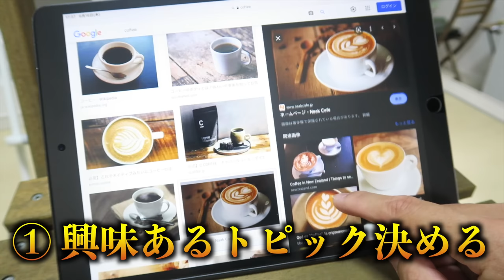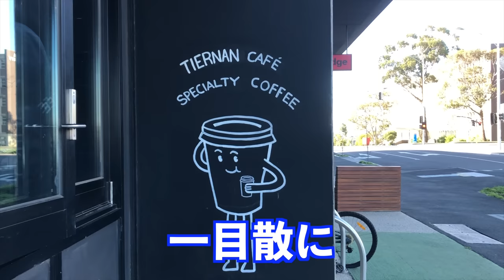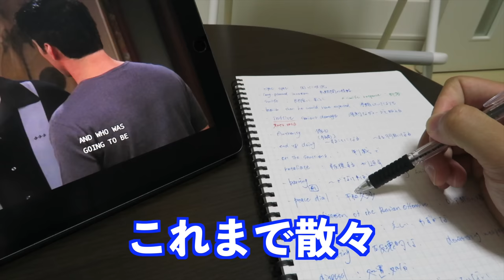【完全版】留学で英語が話せるようになる勉強法【オーストラリア】【後編】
留学したから英語が伸びるのではない。
英語を勉強するから英語が伸びるのだ。

って留学一年でペラペラになった友達が言ってました。

頑張らな。

自己紹介
こんにちは！